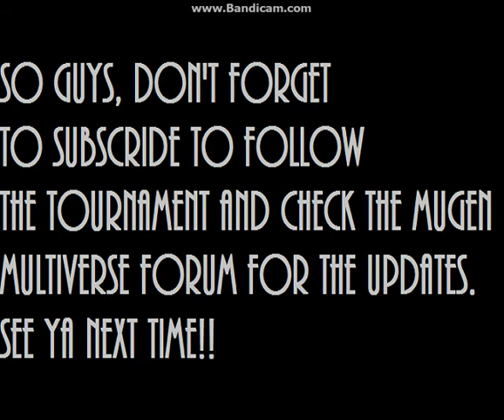Mugen Fantasy League 2nd Edition #24: M.O.D.O.K & Mystique Vs. Shocker & Cir-El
Wow, awesome match we have here. Better watch out and enjoy!

And please, share this and the other MFL videos with your friends. It makes the difference, and will help a lot me and the Mugen Multiverse staff. ;)

Sounds by WizzyWhipitWonderful